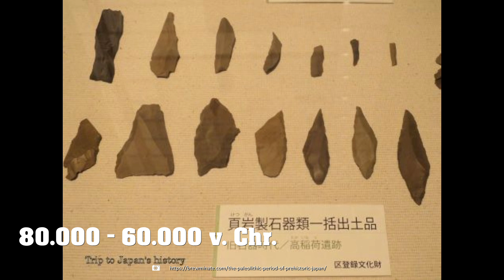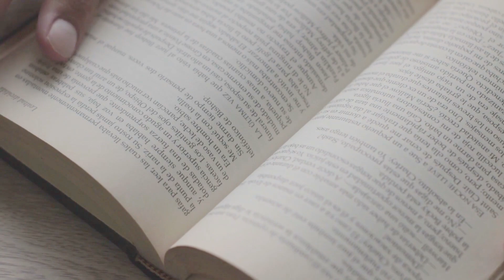Die Geschichte Japans in 12 Minuten!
Was dich in diesem Video erwartet:
Die Geschichte Japans umfasst die Entwicklungen auf dem Gebiet des heutigen Staates Japan von der Urgeschichte bis zur Gegenwart. Sie ist geprägt durch ein Wechselspiel aus Isolation und äußeren Einflüssen. Einerseits führten sowohl die geographische Abgeschiedenheit als auch die selbstgewählte Abschottung gegenüber der Außenwelt zu einer räumlich begrenzten und in sich geschlossenen Entwicklung auf den japanischen Inseln; so ist die Geschichte Japans nach Auffassung mancher Historiker ein Modell für die Entwicklung von der Urzivilisation zur Moderne. Andererseits prägte vor allem China durch die Ausbreitung des Buddhismus und die Lehren des Konfuzianismus die Kultur und Sprache Japans mit. Auch im Westen nahm man Einfluss auf Japans Geschichte: Gewaltsam wurde 1854 nach über zweihundertjähriger Isolation die Öffnung und Modernisierung des Landes erzwungen. Das Japanische Kaiserreich wurde in der Folge nicht nur die erste asiatische Industrienation, sondern strebte alsbald eine Ausdehnung seiner Einflusssphäre im Pazifikraum an. Die Expansion endete mit der Niederlage im Zweiten Weltkrieg und mit der Besetzung durch Truppen der Vereinigten Staaten. Heute gilt Japan als technikbegeisterter und vor allem global agierender Industriestaat.

In dieser Doku werden wir in nur 12 Minuten euch die Geschichte Japans von 50.000 v. Chr. bis heute erzählen!

Hinweis
Die Verwendung von Bildern und Videos in diesem Video unterliegt:
1. Dem US-amerikanischen Faire Use
2. Dem deutschen Urheberrechts-Diensteanbieter-Gesetz (UrhDaG)
3. Dem deutschen Zitatrecht § 51,63 UrhG

Musik

1. World Of War by Sascha Ende®

Animation
Abonieren-Button